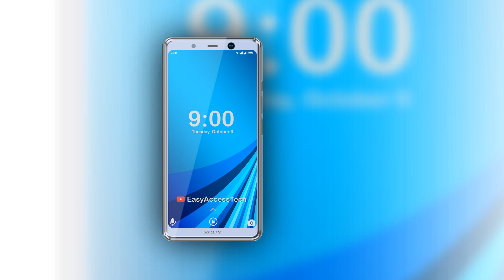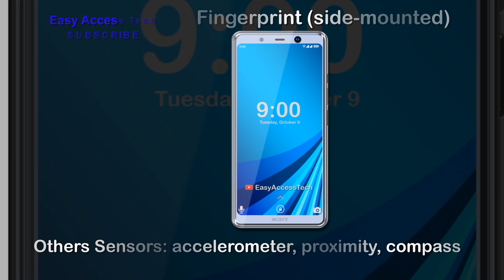Sony Xperia XA3 Full Phone Specifications, Price, Release Date, Features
Hi Friends,
We’ve created this channel to spread the knowledge about the latest and upcoming technologies.

Sony Xperia XZ3 Premium - First Look, Dual DSLR Camera, 8GB RAM, Android P, Features, Specs, CONCEPT

Xiaomi Pocophone F2 with 12 GB RAM, Up to 1 TB Storage, best smartphone 2019 (concept video)